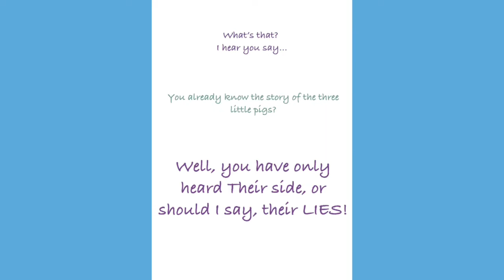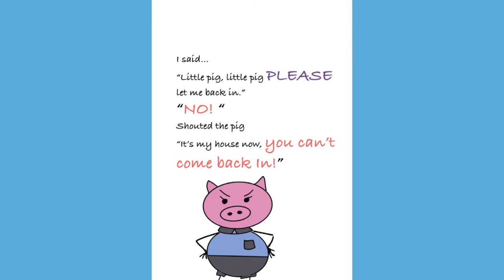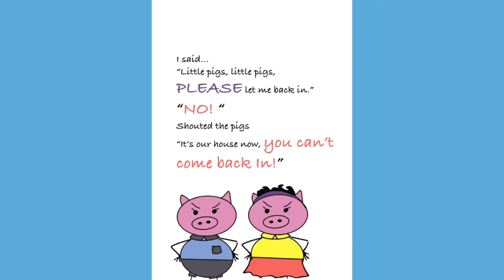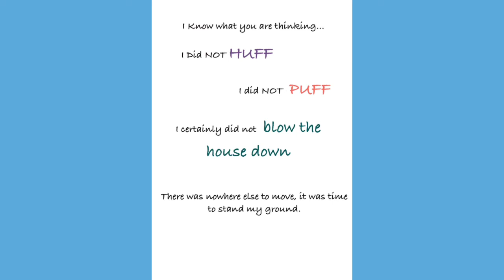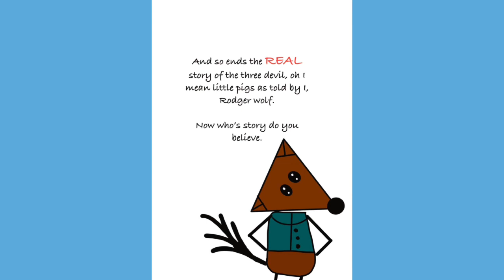The three Little Pigs: Read Aloud : Bedtime Stories | youtube read aloud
So you think you know the story of the three little pigs? Well you have only heard one side! Rodger wolf aka big bad wolf is here to set the record straight

The Real Story of the Three Little Pigs!: As Told By Rodger Wolf